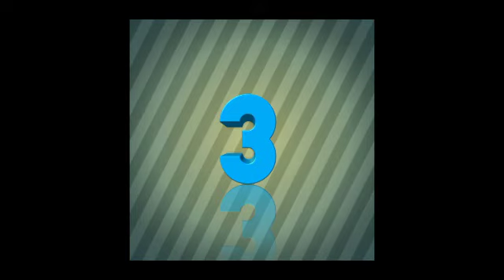Моят фудбол част 2